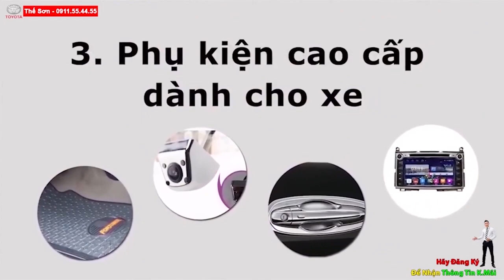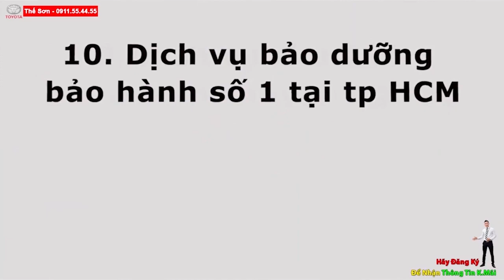Màu Nào? Phiên Bản Nào?Toyota Corolla Cross Có Thể Giao Ngay| Toyota Tân Cảng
CÁC PHIÊN BẢN TOYOTA COROLLA CROSS 2021 CÓ THỂ GIAO NGAY|
MÀU NÀO COROLLA CROSS ĐẸP NHẤT | GIÁ XE TOYOTA COROLLA CROSS |

Là một sản phẩm hoàn toàn mới của Toyota nhưng Corolla Cross đã rất nhanh chóng được đưa về Việt Nam để ra mắt người tiêu dùng. Mẫu xe này được bán với 3 phiên bản gồm 1.8G, 1.8V và 1.8HV đi kèm giá bán lần lượt từ 720 triệu, 820 triệu và 910 triệu đồng.
Toyota Corolla Cross 1.8V 2021 giá 820 triệu đồng.
Phiên bản có giá bán tầm trung là 1.8V nhận được nhiều sự quan tâm nhờ giá bán hợp lý, trang bị tiện nghi và an toàn tiên tiến hàng đầu trong phân khúc. Corolla Cross 1.8V đắt hơn bản G 100 triệu và thấp hơn bản HV dùng động cơ Hybrid 90 triệu.
Toyota Corolla Cross 1.8V 2021 sở hữu kích thước dài x rộng x cao lần lượt là 4.460 x 1.825 x1.620 mm, chiều dài trục cơ sở 2.640 mm, khoảng sáng gầm khiêm tốn chỉ 161 mm. Toyota Corolla Cross có bình nhiên liệu 47 lít, dung tích khoang chứa đồ nguyên bản khá lớn lên đến 440 lít giúp người dùng mang được nhiều đồ hơn khi di chuyển hành trình dài.
Về thiết kế, Toyota Corolla Cross cũng có thể được xem là một phiên bản thu nhỏ của mẫu xe RAV4 đang cực kì thành công tại thị trường Mỹ. Xe được phát triển dựa trên khung gầm TNGA đang dần phổ biến trên các mẫu xe mới của hãng xe Nhật tuy nhiên lại khá lạ lẫm với thị trường Việt Nam.
Trên nền tảng TNGA, hệ thống treo được cải thiện đáng kể giúp mang lại độ bám đường tốt hơn và sự êm ái cho hành khách, đồng thời tăng cường sự ổn định và cân bằng khi lái thẳng hay vào cua cũng như sự linh hoạt, tự tin và tầm nhìn mở rộng cho người lái. Trọng tâm của xe cũng được hạ thấp hơn so với khung gầm cũ.

Đầu xe nổi bật với lưới tản nhiệt giống đàn anh RAV4 với những chi tiết nhựa màu đen nối liền nhau, đèn pha LED và đèn định vị LED tinh tế ăn khớp với cụm lưới tản nhiệt. Cản trước hầm hố ốp nhựa màu đen vuốt ngược lên. Đèn gầm cũng được sử dụng công nghệ LED. Camera trước được gắn phía dưới logo Toyota nằm trong cụm lưới tản nhiệt.

Hai bên thân tiếp tục có sự xuất hiện của những mảng miếng nhựa đen ốp tại hông và vòm bánh trước, sau. Mâm xe kích thước 18 inch thiết kế bắt mắt đi kèm lốp 225/50. Gương chiếu hậu tích hợp đèn xi-nhan báo rẽ, camera hai bên gắn tại chân gương. Ở phía sau vẫn là phong cách quen thuộc chia sẻ từ RAV4. Đèn hậu LED thiết kế đơn giản, ốp cản sau có màu trùng màu ngoại thất vuốt ngược lên, cánh lướt gió trên mui, tên xe Corolla Cross gắn dưới logo Toyota.

Tiến vào bên trong, phong cách thiết kế quen thuộc trên những chiếc gầm cao của Toyota tiếp tục được áp dụng cho Corolla Cross 2021. Nội thất trên bản 1.8V được bọc da cao cấp đục lỗ thông hơi, ghế lái chỉnh điện 8 hướng, ghế phụ chỉnh cơ 4 hướng, hai ghế phía sau có khả năng ngả khá tốt và cũng có thể gập phẳng tăng không gian chứa đồ cho khoang hành lý.

Màn hình trên Corolla Cross 2021 có kích thước 9 inch, sử dụng cả ngôn ngữ tiếng Việt tiện dụng, kết nối điện thoại thông minh qua Apple CarPlay, Androind Auto, Bluetooth, ... Màn hình kích thước 9 inch hiển thị rõ nét hệ thống camera 360 độ. Khi xi-nhan trái hay phải, camera bên hướng đó sẽ được hiển thị rộng hơn trên màn hình. Khi vào số lùi hay đi chậm, camera trước và sau cũng sẽ hiển thị trên màn hình này.

Vô-lăng trên Corolla Cross 1.8V là loại 3 chấu quen thuộc của Toyota, chỉnh cơ, được bọc da tích hợp nhiều phím chức năng cơ bản trong đó có kích hoạt các công nghệ an toàn tiên tiến. Phía sau là đồng hồ cơ kết hợp màn hình điện tử kích thước 4,2 inch. Hệ thống điều hoà 2 vùng độc lập, có cửa gió cho khoang sau. Phiên bản này cũng sở hữu cửa sổ trời cho khoang lái chỉnh điện. Xe sở hữu hệ thống âm thanh 6 loa đặc biệt là công nghệ sạc điện thoại không dây.